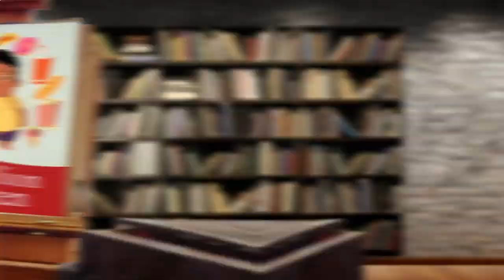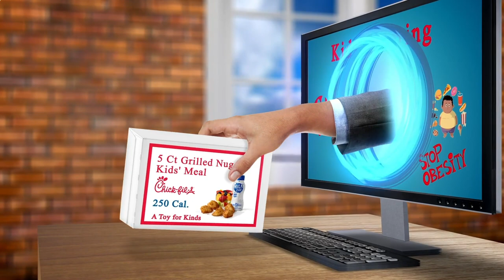Close to Me Restaurant - Close to Me Restaurants - Los Angeles 90014, Los Angeles County, CA, US